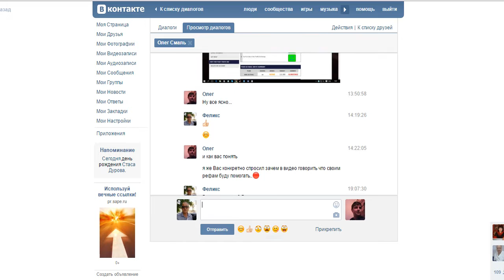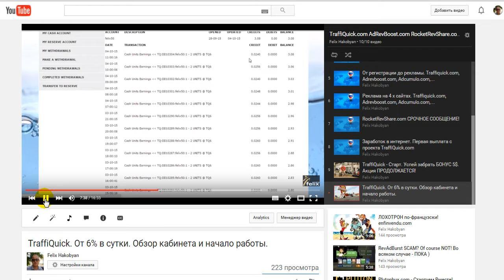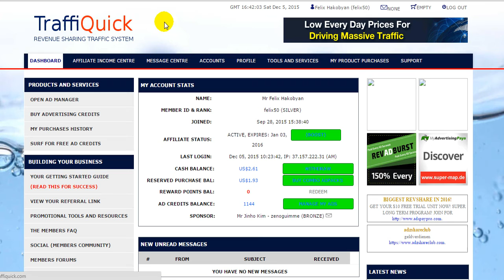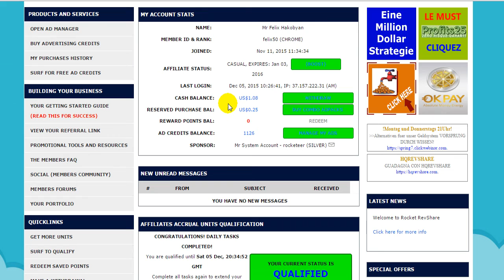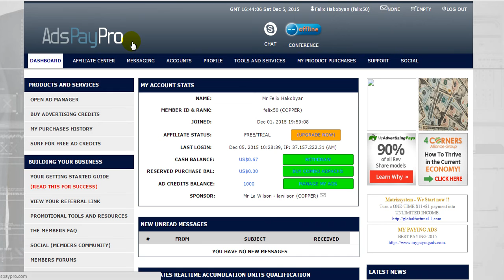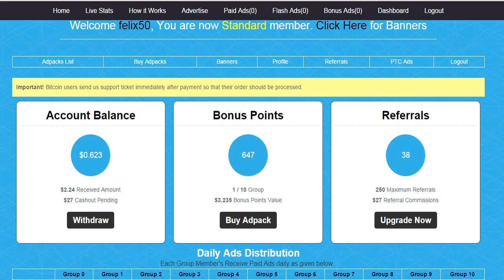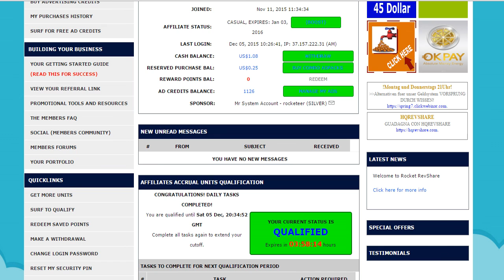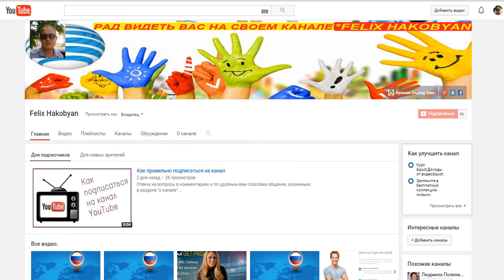... организовать бизнес в сети.